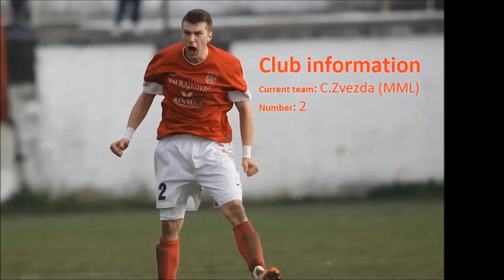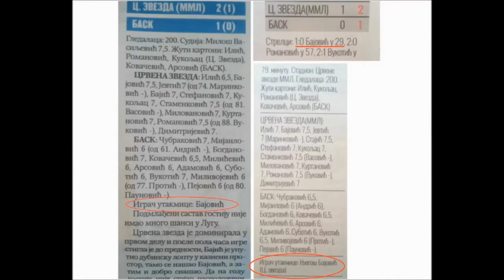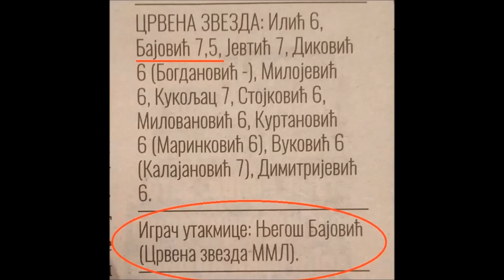Njegos Bajovic HIGHLIGHTS 2016